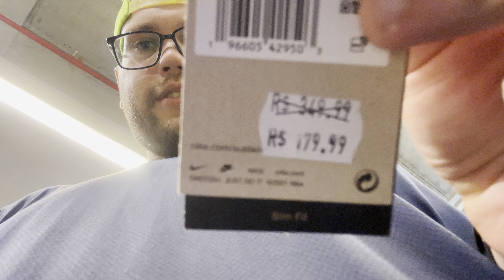A Amarelinha mais linda do mundo: Camisas da Seleção Brasileira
Camisa BR
Casas Bahia:
Camisa Nike Brasil Torcedor Pro Masculina

Camisa Nike Brasil Torcedor Pro Masculina: Um ícone do futebol brasileiro
A Camisa Nike Brasil Torcedor Pro Masculina é mais do que apenas uma peça de vestuário, ela representa a paixão e o orgulho de ser brasileiro. Com design moderno e tecnologia de ponta, a camisa da Seleção Brasileira se tornou um item indispensável para os torcedores de todas as idades.

Características da Camisa Nike Brasil Torcedor Pro Masculina:
Tecido Dri-FIT: Garante o máximo conforto e desempenho, mantendo o corpo seco e fresco durante os jogos.
Design autêntico: Inspirado na tradição e na cultura brasileira, a camisa apresenta detalhes que homenageiam a Seleção Brasileira.
Caimento perfeito: O corte da camisa proporciona um ajuste confortável e moderno.
Escudo da CBF: O escudo da Confederação Brasileira de Futebol é bordado com perfeição, demonstrando a autenticidade da peça.
Tecnologia Nike: A camisa conta com tecnologias inovadoras da Nike que garantem leveza, respirabilidade e durabilidade.
Modelos e onde encontrar:
A Nike lança novos modelos da camisa da Seleção Brasileira a cada temporada, com diferentes cores e detalhes. Você pode encontrar a camisa Nike Brasil Torcedor Pro Masculina em diversas lojas de artigos esportivos, como:

Lojas oficiais da Nike: Oferecem os modelos mais recentes e exclusivos.
Lojas de departamento: Geralmente possuem uma variedade de modelos e tamanhos.
Lojas online: Facilitam a compra e permitem comparar preços e modelos.
Como escolher o seu tamanho:
Para garantir o melhor ajuste, consulte a tabela de medidas da Nike antes de realizar a compra. É importante considerar o seu tipo de corpo e as suas preferências pessoais.

Tabela de medidas da Camisa Nike Brasil Torcedor Pro Masculina

Cuidados com a camisa:
Para manter a sua camisa Nike Brasil Torcedor Pro Masculina sempre em perfeito estado, siga as instruções de lavagem presentes na etiqueta. Evite o uso de alvejante e secagem em máquina.

Conclusão:

A Camisa Nike Brasil Torcedor Pro Masculina é muito mais do que uma simples peça de roupa. Ela representa a paixão pelo futebol, a união do povo brasileiro e o orgulho de ser torcedor da Seleção. Adquira a sua e mostre para o mundo a sua torcida!

Gostaria de saber mais sobre algum detalhe específico da camisa Nike Brasil Torcedor Pro Masculina?

Posso te ajudar com:

Onde encontrar lojas físicas ou online para comprar a camisa.
Comparação entre os diferentes modelos da camisa.
Dicas de como combinar a camisa com outras peças de roupa.
Informações sobre promoções e lançamentos.